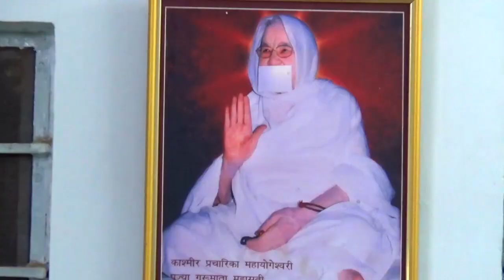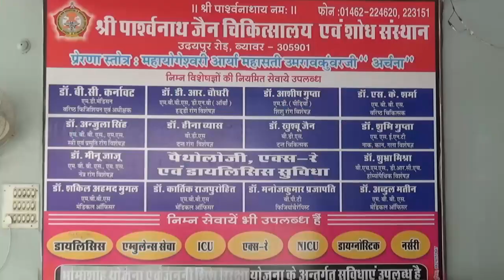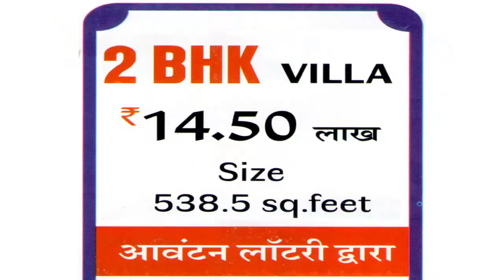नवनियुक्त एसडीएम राहुल जैन का विभिन्न संगठनो ने किया स्वागत